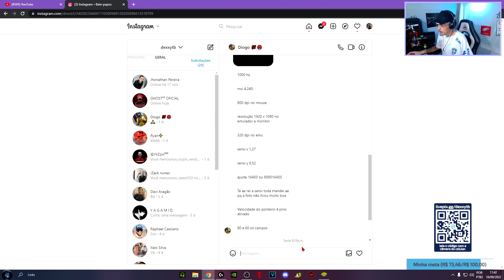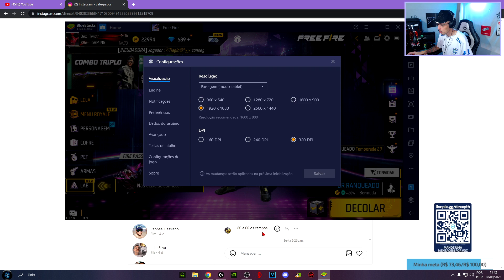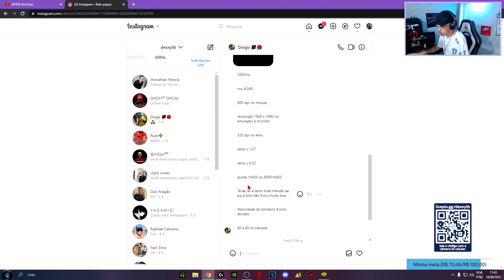SENSI ABSURDA DO JORDANX REVELADA! KKK CONFIGURAÇÕES E SENSIBILIDADES DO JORDANX!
Muitos players se inspiram no JordanX inclusive sou um deles! no vídeo de hoje estou trazendo a vocês a sensi completa do JordanX, assistam até o fim pra ajudar tambem!